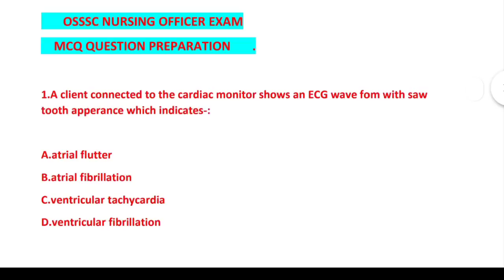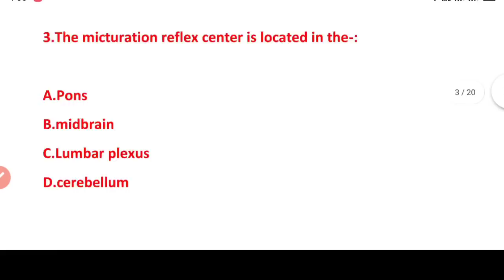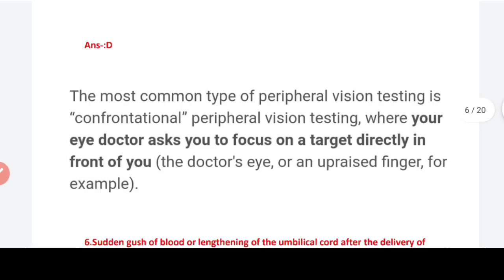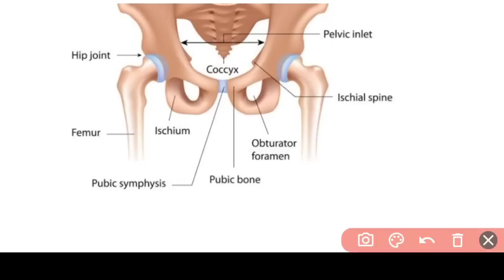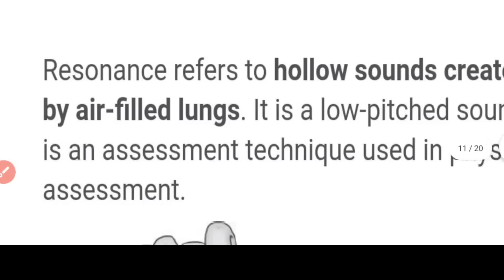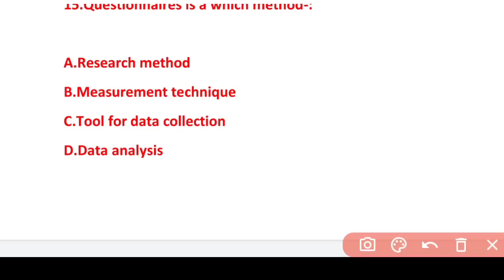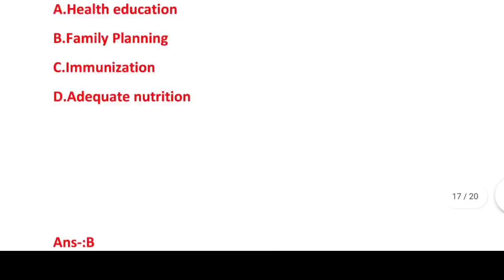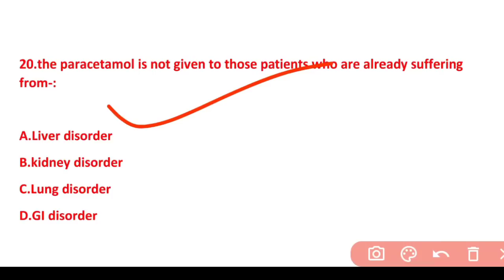OSSSC NURSING EXAM🎯MODEL-11❗MCQ📝QUES.& ANS.WITH FULL DETAILS❗MOST REPEATED QUESTIONS 📖FOR 2022 OSSSC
A SMALL TRY TO HELP YOU PREPARATION FOR--::
AIIMS
ESIC
BSF
OSSSC
NHM
RRB
CHO
NORCET
PGI
NURSING QUESTIONS AND ANSWERS.
NURSING MCQ
NURSING COMPITATIVE EXAMS.
NURSING QUERIES.
NURSING ADMISSION.

Jay Jagannath 🙏🙏🙏

@Odisha Nursing
@Being A Nurse(ODISHA)
@CHSE CATALYST
@Laxmidhar Sir